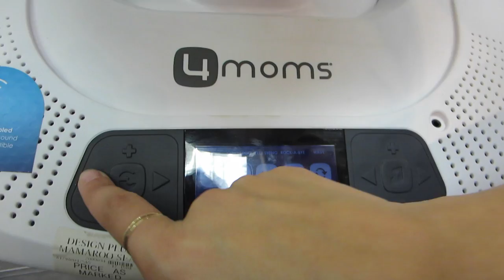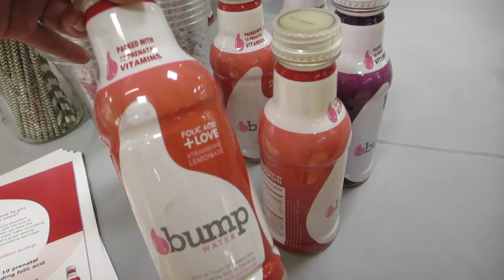MY MANLY MAN! (9.26.15 - DAY 649) DAILY VLOG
Baby show at @BabiesRUs + pregnancy video + boytoy builds his desk + Z the performer + new package jingle